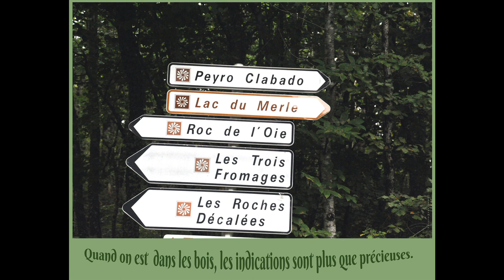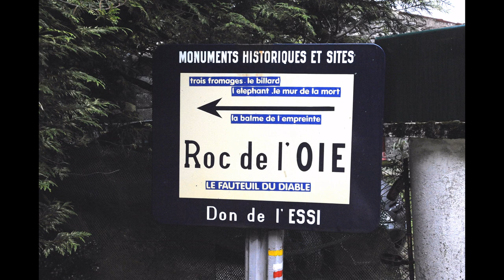©HD Sidobre Roc de l'Oie 29 08 2014 PhotoPhotoPeinture AnciauxMartine PenséesThomasAndré MondeTvWEB©